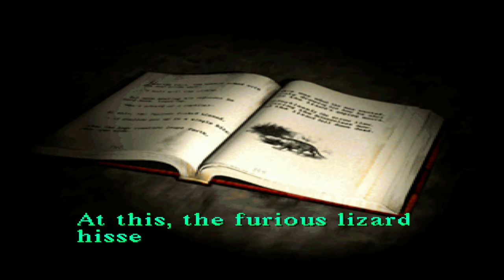Silent Hill Silent Gameplay No Commentary Part 3